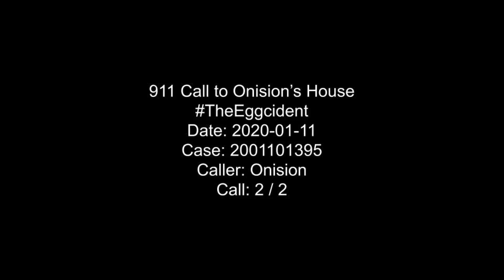TheEggcident Onision 911 Call 2020-01-11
911 Call to Onision's House
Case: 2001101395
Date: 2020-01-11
Caller: Onision
Desc: 5 individuals trespass and egg Onision's home